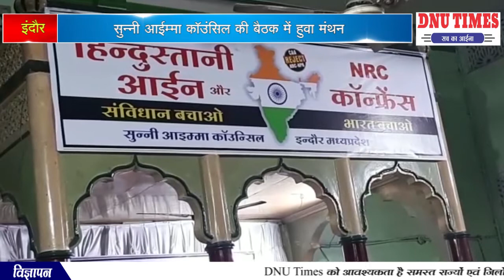इंदौर सुन्नी आईम्मा कॉउंसिल की बैठक में हुवा मंथन